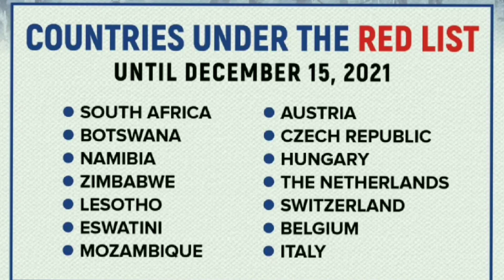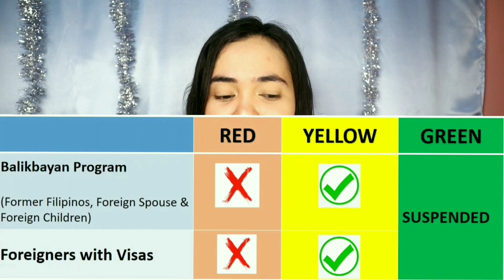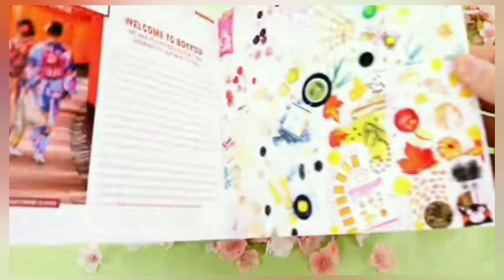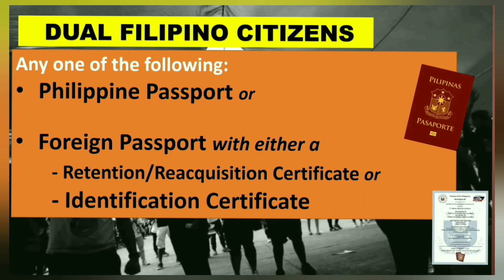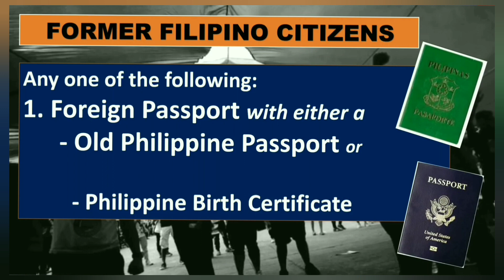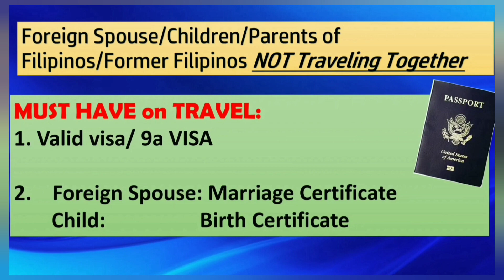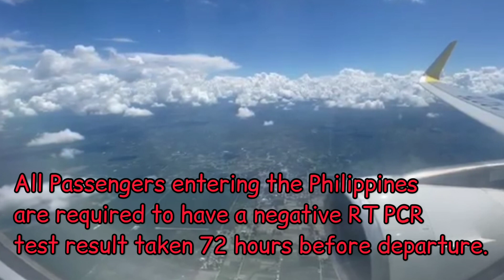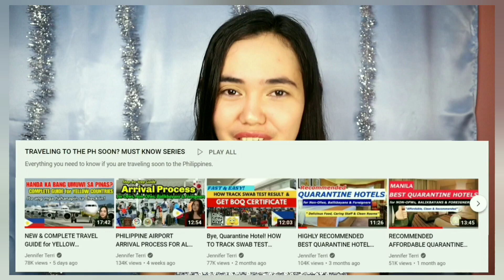UPDATED PHILIPPINE TRAVEL RESTRICTIONS & IMMIGRATION REQUIREMENTS | WHO CAN ENTER? WHAT ARE NEEDED?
Latest Update on Philippine Travel: Quarantine Protocols, Requirements and Process.

Let’s connect!

Immigration Travel Requirements for flights to the Philippines for Filipinos, Balikbayans and Foreigners:

All passengers must register for ONE HEALTH PASS 24 HRS BEFORE DEPARTURE

Are you a Filipino tourist leaving the country? You need a reliable insurance! Check this out